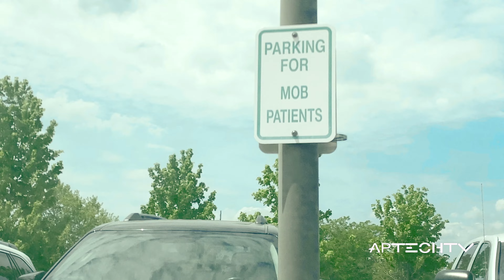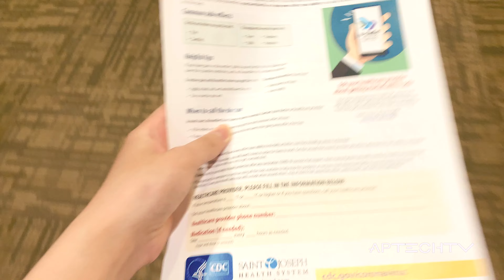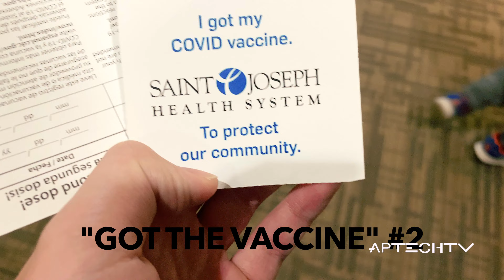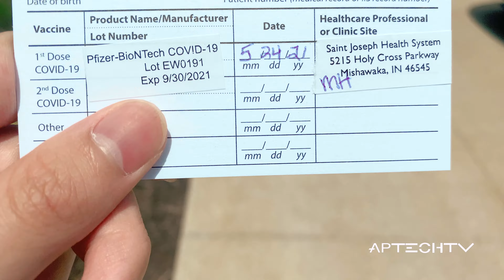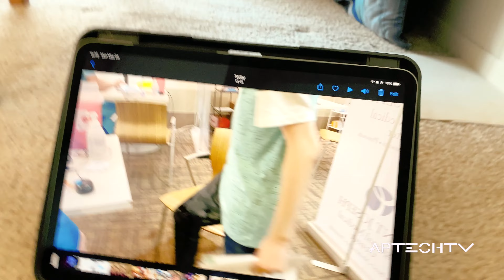The Covid Vaccine Turned Me Into The Hulk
It's a joke YouTube please don't delete me!
Filming: Me
Editing: Me
Color: Me